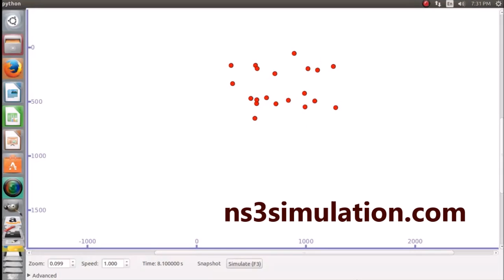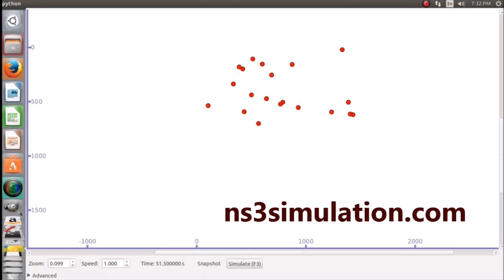Wireless Mesh Network Projects using Ns3 simulation Projects